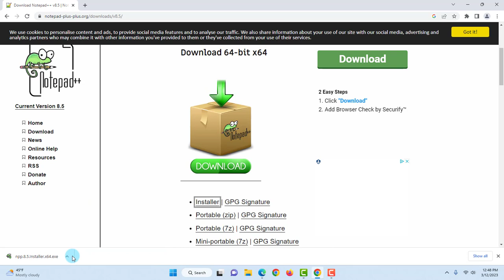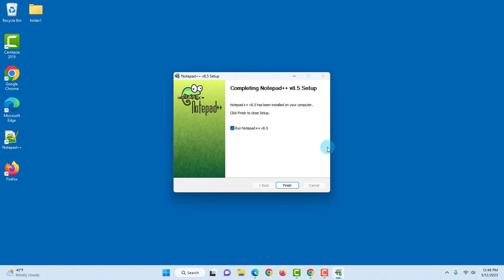How to install Notepad++ in Windows 11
IN this video, I install Notepad++ in Windows 11. I show you step by step from downloading notepad++ to installing the software.